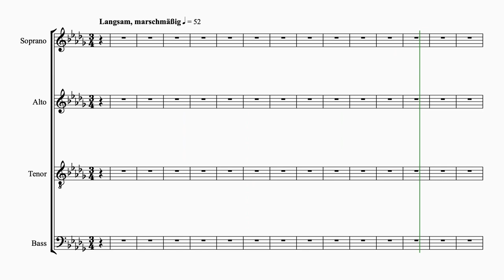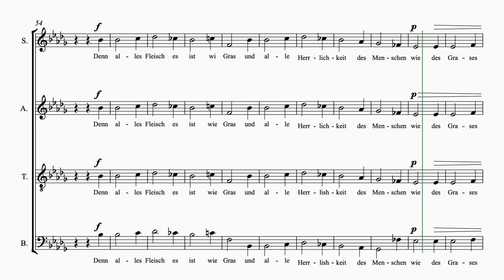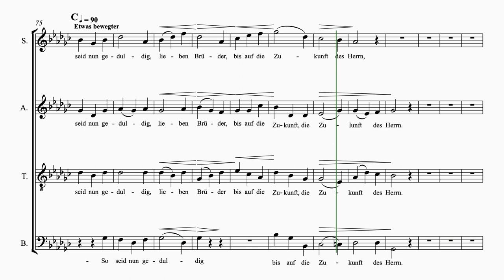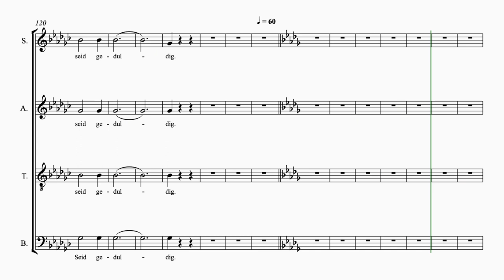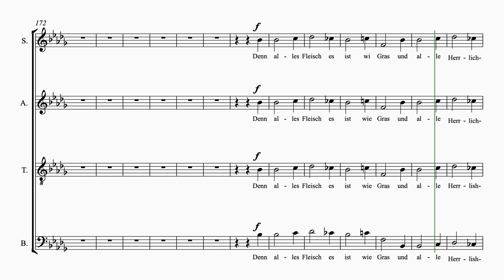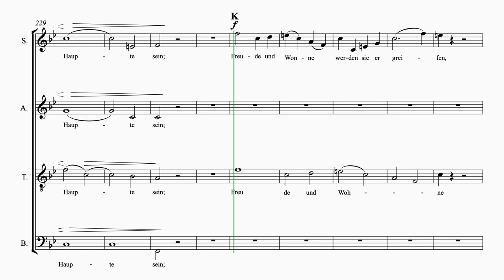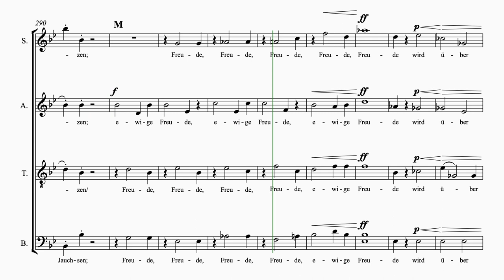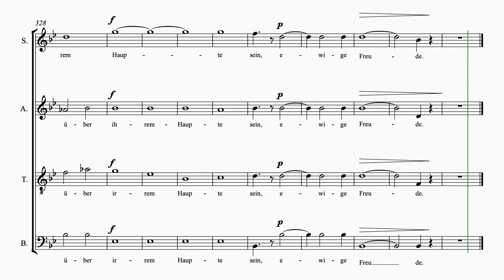Brahms Req #2 Denn alles Fleisch 4 staves sop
Orchestrated Choral Rehearsal Video for Brahms "Ein deutsches Requiem"
Movement 2- Denn alles Fleisch
4 staves
bass
Orchestral accompaniment